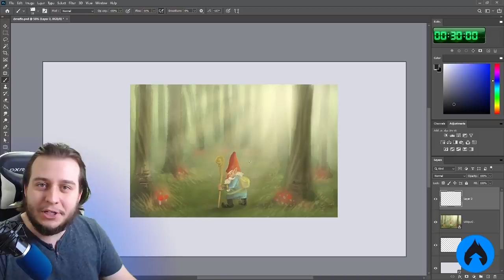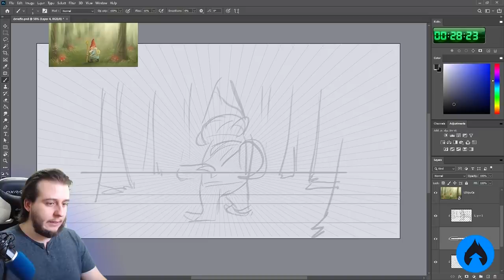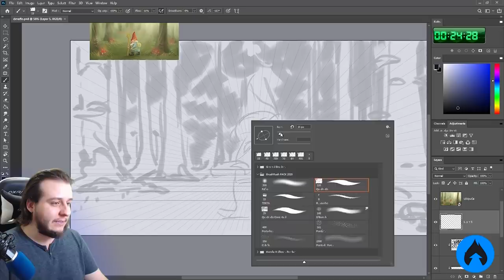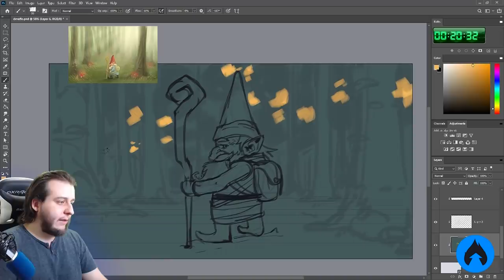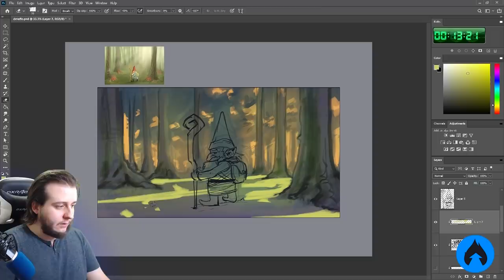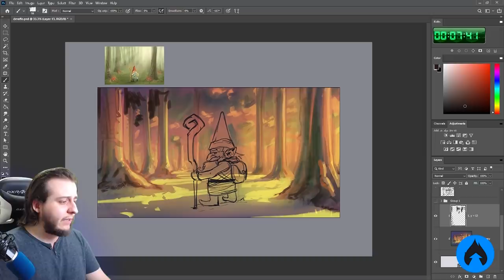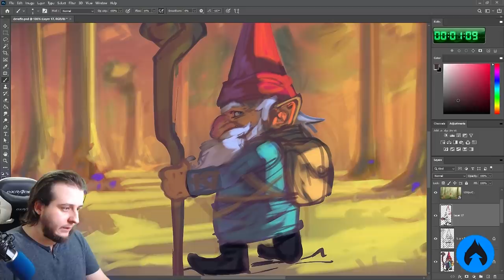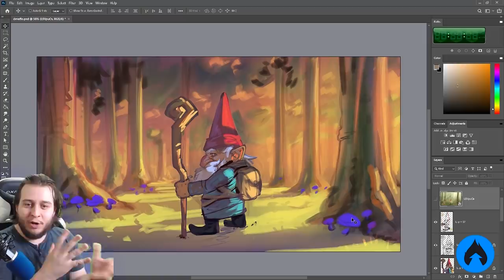PINTEI CENÁRIO COMPLETO em 30 MINUTOS, ficou...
Reserve o seu desconto de BLACK FRIDAY nos cursos do canal, no dia 27 de novembro você receberá o cupom para todos os cursos no seu e-mail

Aproveite e jogue gratuitamente a versão Alpha do meu jogo para PC, BRUTAL BATTLE BERRIES

Vamos juntos elevar nossas habilidades desenhísticas! \o\Reserve seu desconto no novo curso sobre ILUSTRAÇÃO DIGITAL com Laylton Sousa